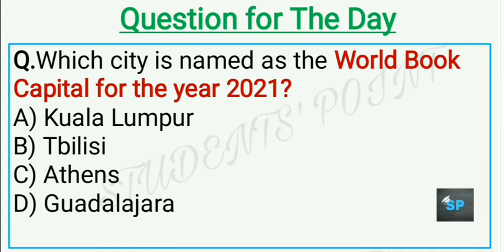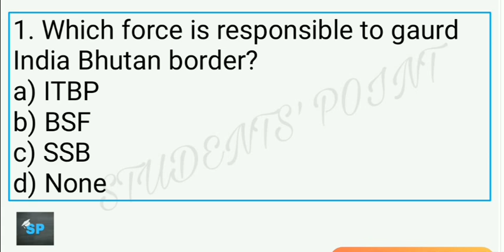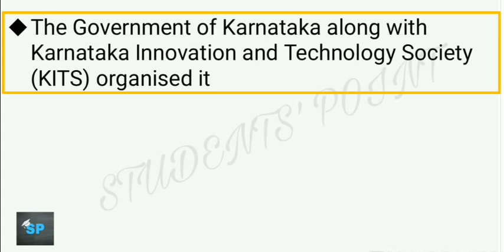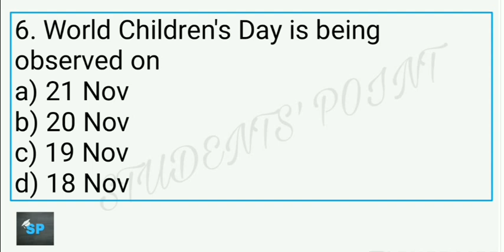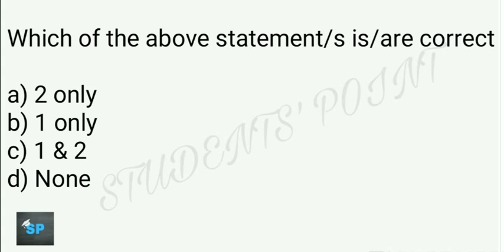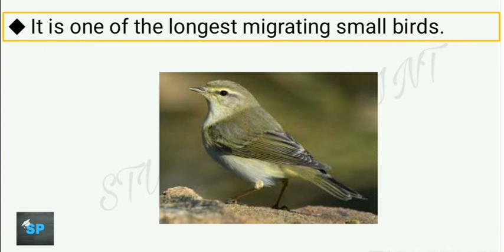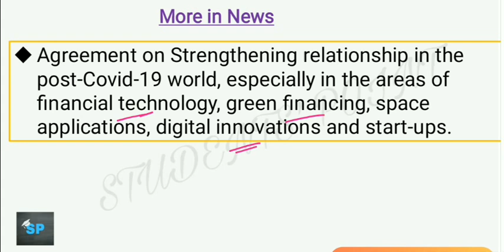21 November 2020 Current Affairs in English | Daily Current Affairs in English | GKToday | UPSC |PCS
Steps for Payment;
Step 1; Press on the link given above
Step 2; A page will open, there press on Add to Cart
Step 3; A new page will open, there press on Proceed to Checkout
Step 4; Enter the required information & then press on place your order to make your payment. That's all

21st November Current Affairs Daily MCQs
21 November Current Affairs MCQs
20 November Current Affairs MCQs
31 October Current Affairs MCQs
5:00 AM - Current Affairs Quiz 2020
5:00 AM - Current Affairs Quiz 2020

Prelims2021
UPSC

SarnaCodeForTribals
Assam topped as best fisheries states
Odisha best fishery state in Marine category

21 November Current Affairs Daily MCQs
21 November Current Affairs Daily MCQs
31 October Current Affairs Daily MCQs
Current Affairs mcq in English
Best Current Affairs MCQs Bilingual
21 November Current Affairs Daily MCQs
21 November Current Affairs Daily MCQs
The Hindu 21 November current affairs
The Indian express 21 November current affairs
the hindu
PIB explanation
PIB current affairs
PIB news
21 November Current affairs english
20 November Current affairs english
19 November Current affairs english
31 October Current affairs english
The Hindu MCQs in english
The Hindu explanation in english
visionias
NextExam
GKToday
Onlyias
Onlypcs
OnlySSC
thehindu
indianexpress